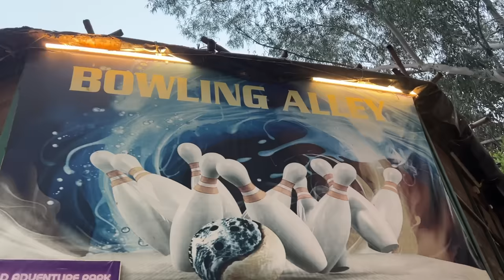Hawa Mai Chalai Cycle😂 Full Mauj Masti | Vinay Thakur Vlogs